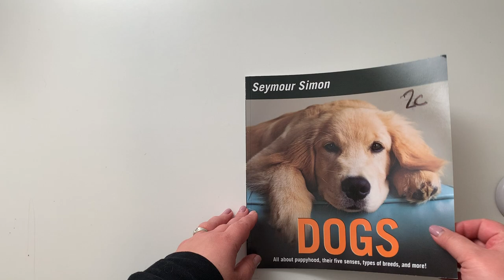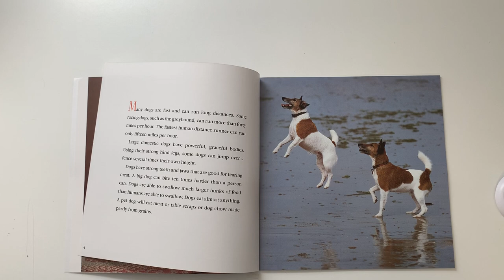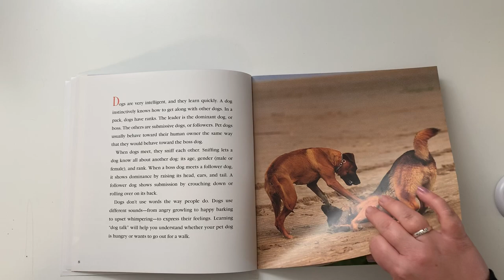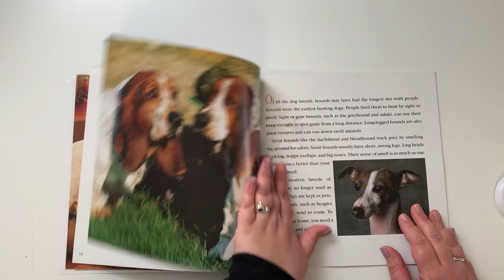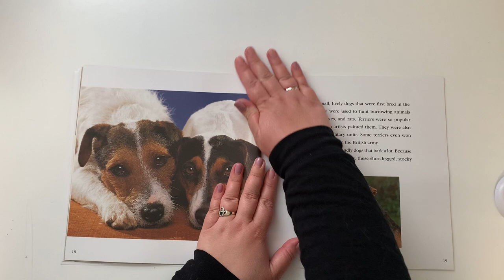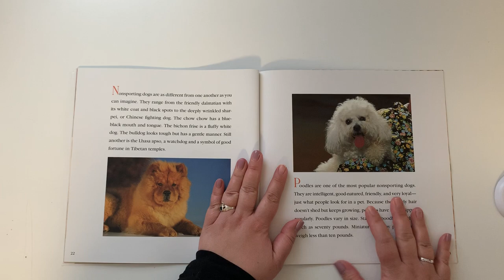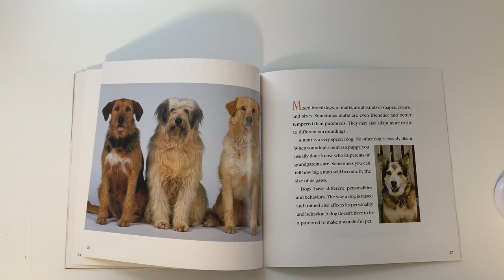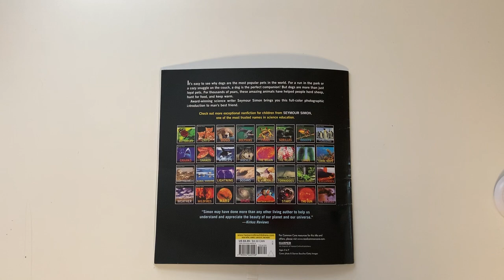Dogs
Read aloud of the book “Dogs” by Seymour Simon